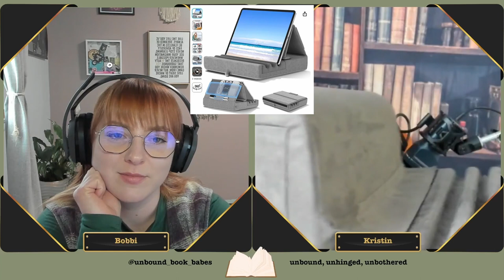#47 We Tested These Reading Gadgets so You Don’t Have To. Over hyped or worth the money?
We have been testing some Tiktok, and Instagram reading gadgets. We let you know which ones are the best and which ones not to spend your money on. Let us know if you have anything that makes your reading experience more enjoyable in the comments!